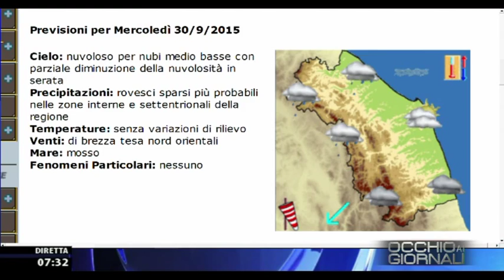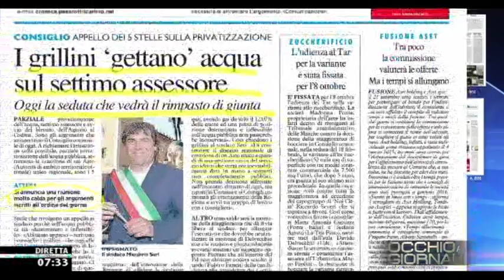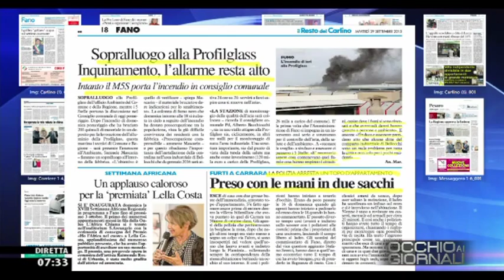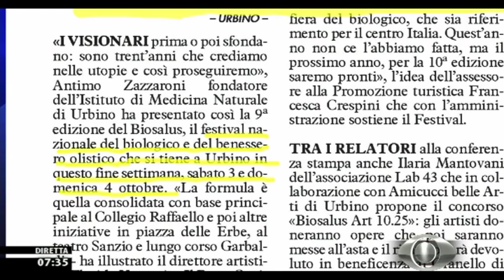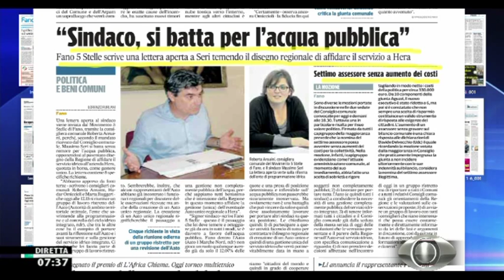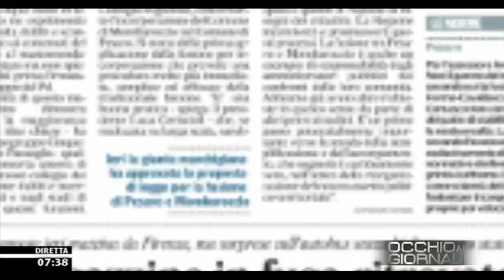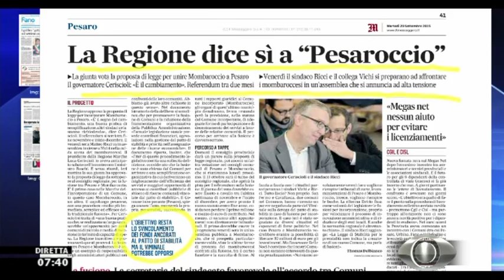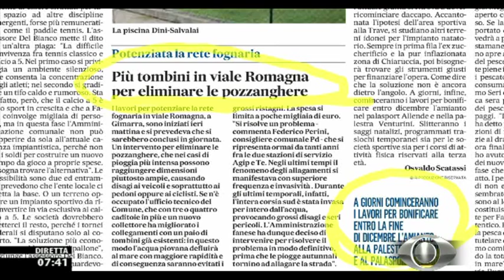Occhio ai GIORNALI 29/9/2015